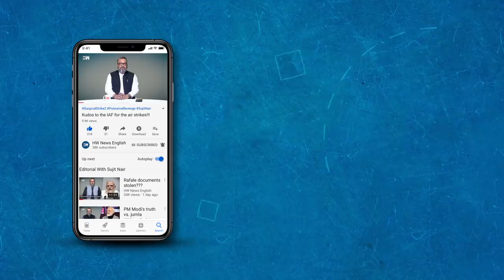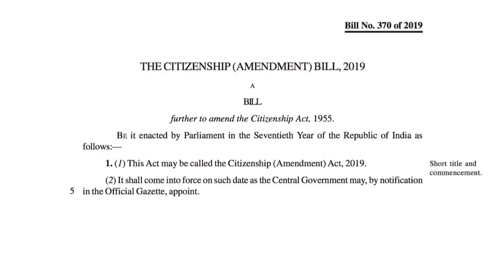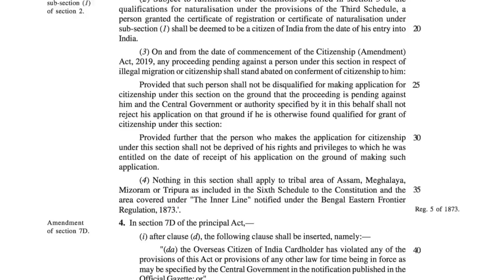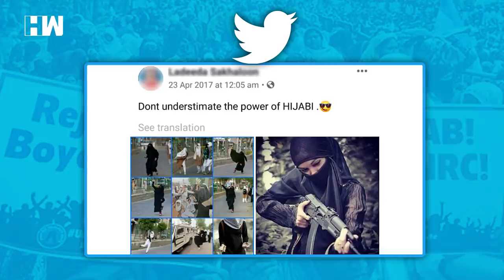Editorial With Sujit Nair: Is BJP's 'Anti-Muslim' Image A Strategy? | HW News English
Speaking to HW News Network, Foreign Policy expert Prof. Uttara Sahasrabuddhe had opined that the Modi govt isn't effectively countering the narrative of "Anti-Muslim CAB". Drawing parallels, our Managing Editor Mr Sujit Nair in today's Editorial asks wether BJP prefers an "Anti-Muslim" image.

Watch HW News English for all latest updates on protest on Citizenship Amendment Act 2019.

Tune in to HW News and stay updated with the latest news from India and around the world in English. HW News brings the best of political news, national news with a hint of entertainment and sports news and analysis.